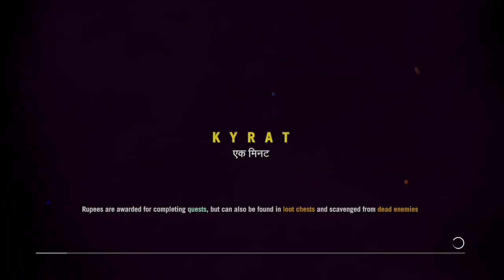Far Cry 4 Part 2